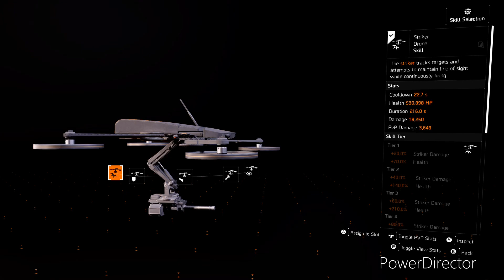The Division 2 - The Bighorn DPS Build || Cover Based Build w/ Insane Damage [PvE]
TIME STAMPS:
0:00 - Intro
0:27 - Build Gameplay
3:32 - Build Breakdown
9:37 - Outro

This DPS build offers a ton of damage while being able to shoot pinpoint accuracy at longer ranges.  A true “cover based” build with legendary difficulty potential.